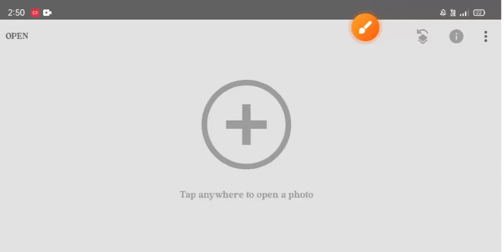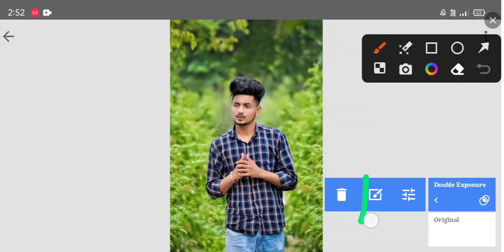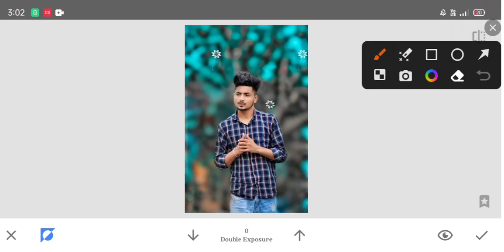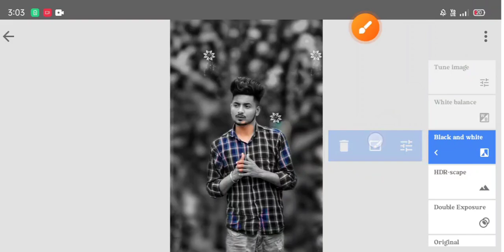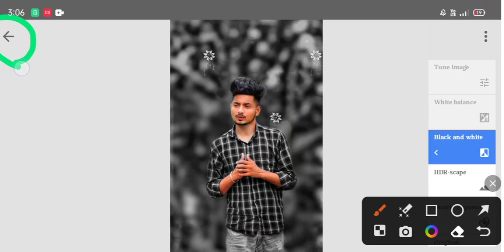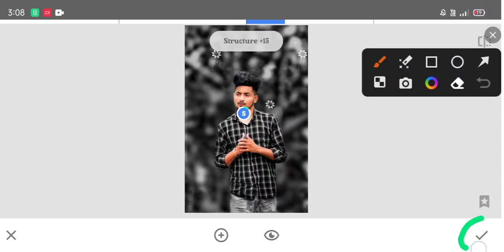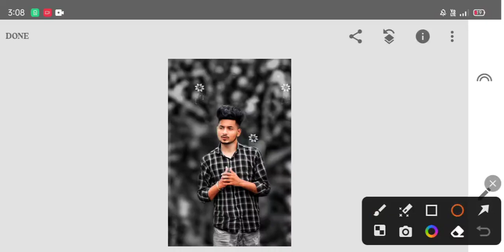snepseed photo editing ! snepseed se background change Kese Kre ! cb background photo editing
snepseed.

note.

snepseed. app se photo editing ker ke btaya hai
app hmare video dek ker sub se aasan tricks se photo editing ker suk te hai

kare
mobile ke camera se photo editing kaise
kare
mobile se passport size photo edit kaise
kare